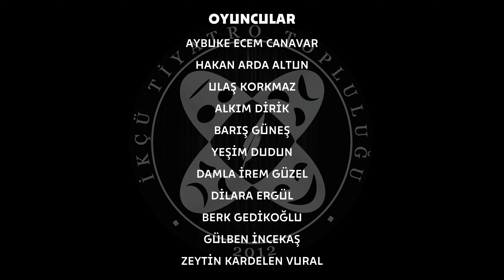KOZA "Ölüme 4 Kala" I Fragman I İKÇÜ Tiyatro Topluluğu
İKÇÜ Tiyatro Topluluğu'nun ilk tiyatro oyunu senaryosunu yazdığımız gurur duyuyoruz.
"KOZA" bir tiyatro senaryosu konseptidir. "Ölüme 4 Kala" ise onun yalnızca bir bölümü.

Yeni evlenmiş olan İpek ve Çınar çifti balayından dönerler. Aralarında düğün ve balayında olan olayları konuşurken, bir şey olur. Eve gelen giden bitmeyince misafirleriyle uğraşmak zorunda kalan İpek, zor anlar yaşar.

Yeni evlenmiş olan İpek ve Çınar çifti yine balayından dönerler. Aralarında yine düğün ve balayında olan olayları konuşurken, başka bir şey olur. Eve gelen giden bitmeyince, misafirleri İpek'e zor anlar yaşatır.

Peki ya küçük bir kelebek kanat çırptığında oluşan rüzgar, dünyanın başka bir noktasındaki birinin hayatını değiştirebilir mi?

KOZA "Ölüme 4 Kala"
2 Perde 2 Oyun

Yazan: Batuhan KAYHAN, Zeytin Kardelen VURAL
Yöneten: Batuhan KAYHAN
Yardımcı Yönetmen: Zeytin Kardelen VURAL
Yönetmen Yardımcıları: İlhan HAYRİ, Beste Şimay ARSLAN

Oyuncular:
İpek - Aybuke Ecem CANAVAR
Çınar - Hakan Arda ALTUN
Murat - Ulaş KORKMAZ
Didem - Alkım DİRİK
İlhan - Barış GÜNEŞ
İrem - Yeşim DUDUN
Gülizar - Damla İrem GÜZEL
Gonca - Dilara ERGÜL
Süleyman - Berk GEDİKOĞLU
Selma - Gülben İNCEKAŞ
Serap - Zeytin Kardelen VURAL
Adam - Batuhan KAYHAN

Reji: Anise Eslem ŞENTÜRK, Zümrüt KARTAL
Dekor: Cafer ŞAHİN
Kostüm: Tüm Ekip
Afiş Tasarım: Yeşim DUDUN, Batuhan KAYHAN
Kurgu & Edit: Batuhan KAYHAN

30 Mayıs Salı
Saat: 19.00
İKÇÜ Prof. Dr. Fuat Sezgin Konferans Salonu

2 Haziran Cuma
Saat: 20.30
İzmir Alsancak Han Tiyatrosu

İKÇÜ Tiyatro Topluluğu gururla sunar...